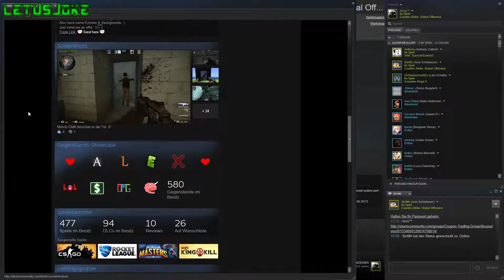CS:GO | Matchmaking Madness #13 (Random & Funny Moments)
CS:GO Matchmaking Highlights & Best/Funny Moments, Fails &  Wins & Random Situations. Rage & Salty Teammates guaranteed. ENJOY! :)

● LOOKS BETTER in 1080p! [HD]

● Mit dabei (Gäste):
~ Arne, Carolina (im Hintergrund)

Gaming PC:
 CPU: Intel Core i7 6700K 4x 4.0GHz
 GPU: Nvidia GeForce GTX1060, MSI Gaming X 6G
 RAM: 16GB DDR4 PC-2133 (2x 8GB)
 Mainboard: MSI Z170A Gaming M3 (MS-7978)
 PSU: Corsair VS650 650 Watt (80+)
 CASE: Aerocool V3X Advance Devil Red
 Storage: SSD 1000GB Samsung 850 Evo MZ-75E1T0
 System Software: Microsoft Windows 10 Home 64-bit

 Equipment:
 Monitor: Samsung S24D300H (24'')
 Keyboard: Tt eSPORTS Challenger Prime Gaming
 Mouse: Speedlink DECUS Gaming Mouse Black
 Headset: Plantronics GameCom 380
 External Hard Disks: Toshiba 2000GB (USB 3.0) & 2x Samsung 500GB (USB 2.0)
 Other Gaming Stuff: Nintendo Wii, Nintendo DS Lite & GameBoy Advance SP

 Notebook:
 CPU: Intel Core i5-3210M @2.50GHz
 GPU: AMD Radeon HD 7600M Series 2GB
 RAM: 8GB DDR3
 Mainboard: Samsung Electronics Co. LTD. NP350E7C-S0KDE
 Storage: SSD 500GB Samsung 850 EVO